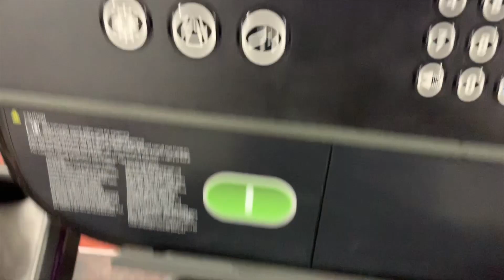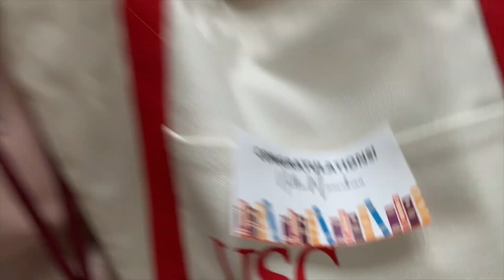D1: Week 1- USC Dental School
Hello everyone!
This week marks the end of the first week of dental school at USC! It definitely feels much longer than a week from all the assignments and projects that are in the works.

This first week we...
- practiced placing clamps/rubber dams
- learned about the basic anatomy of teeth
- practiced using the dental drill
- read about the beauty of teeth within society
- learned about the magnifications used in loupes
- studied, studied, and studied some more!

Hope you enjoyed this little vlog!

I post fun dental quizzes every Monday on my story. Be sure to also checkout my website that has all previous dental quizzes posted